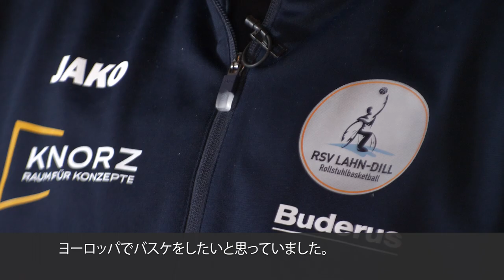"My Story" - Hiro Kozai - Japanese Version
"MY STORY" - His Name is Hiro Kozai. And that's his Story.

They play for championships, titles and trophies. At the club. And often with their national teams. They are successful - but they have had to invest a lot along the way.

In our "My Story" series, our "stars" tell us their story. Sometimes funny, sometimes touching, sometimes surprising. But always honest and authentic.